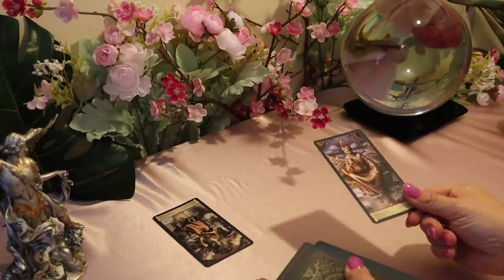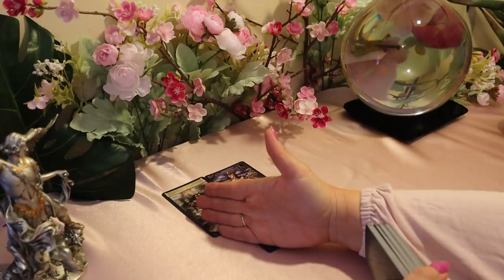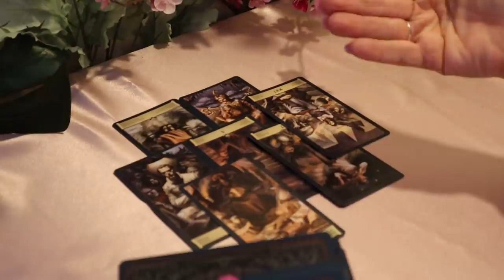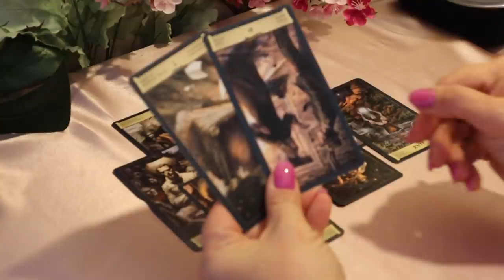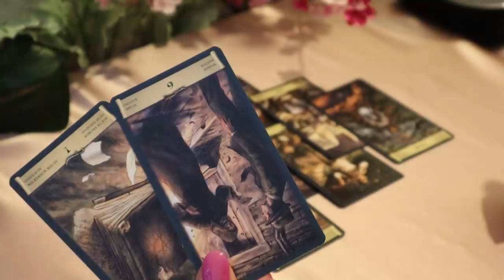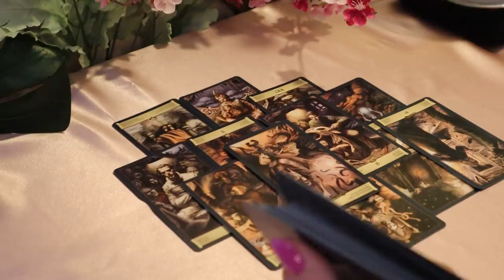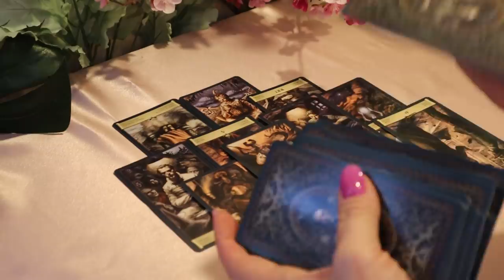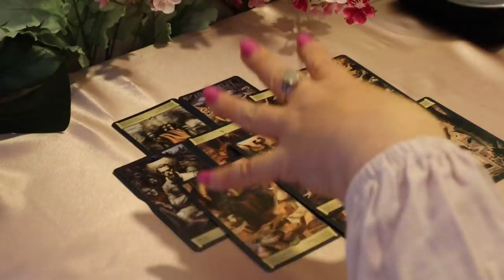The Daily Vibe...Going Crazy....An Offer is Coming...Daily Tarot Reading